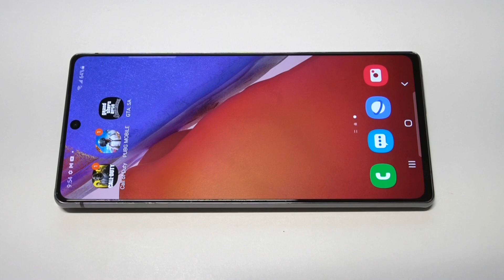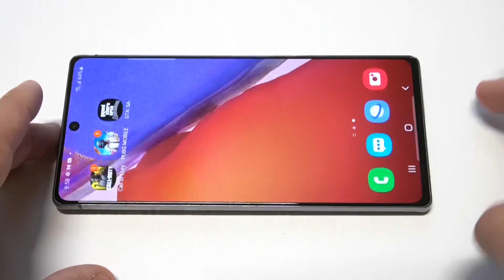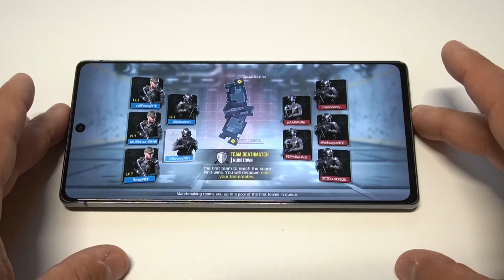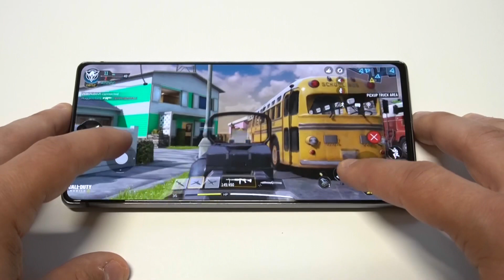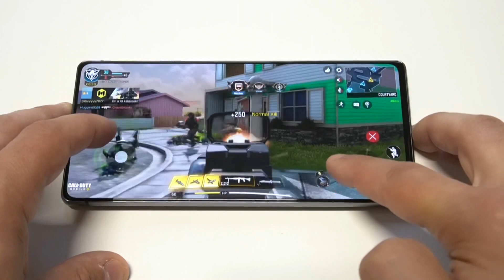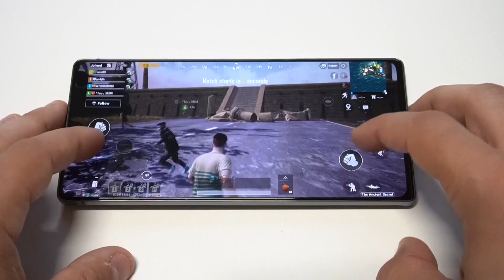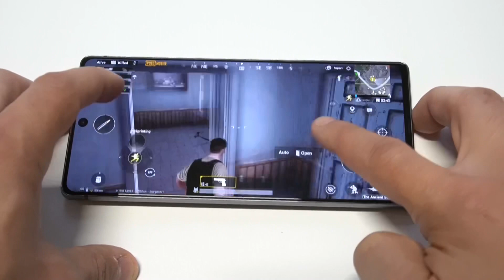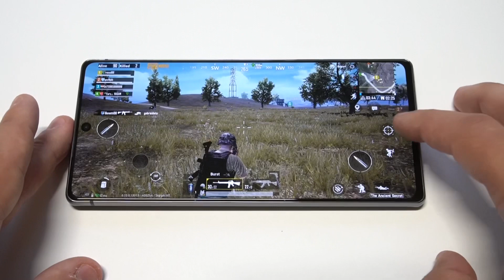Is Galaxy Note 20 5G Good for Gaming? - COD Mobile, PUBG, GTA San Andreas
Best Phones To Buy